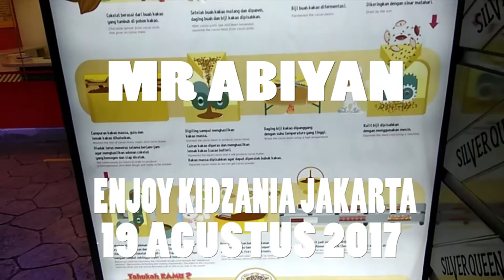Mr Abiyan goes to KIDZANIA Jakarta